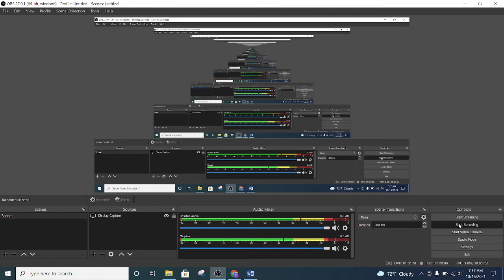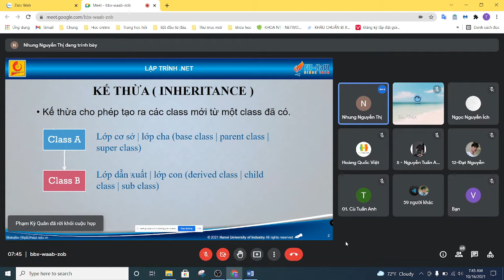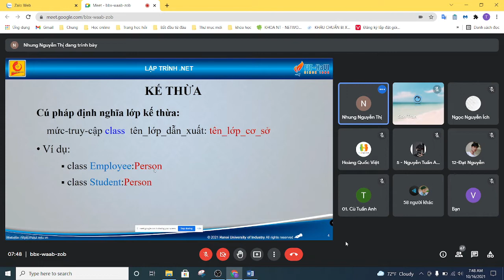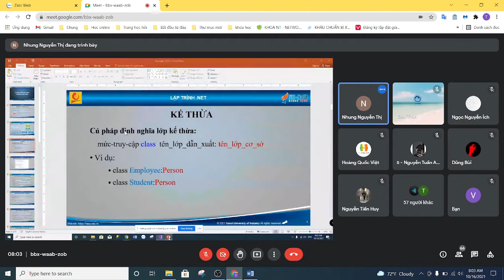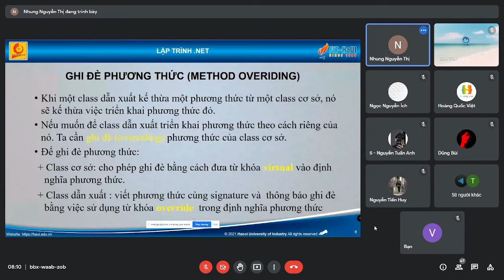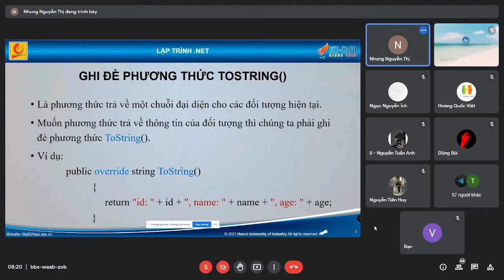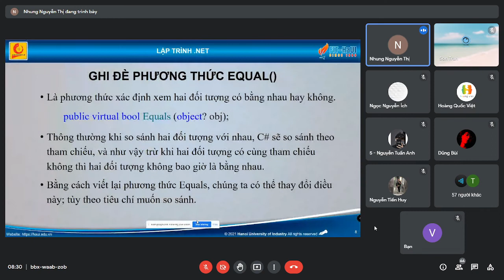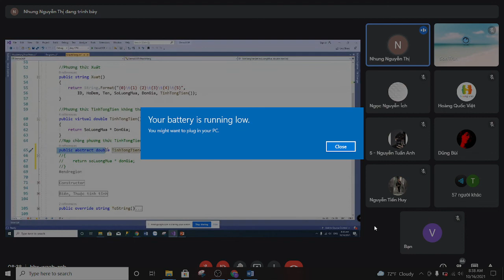Lập trình window HAUI phần 8(tuần 5) đang học lap hết pin ae thông cảm thiếu 1 tý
Linh bài tập và code giải cuối buổi học